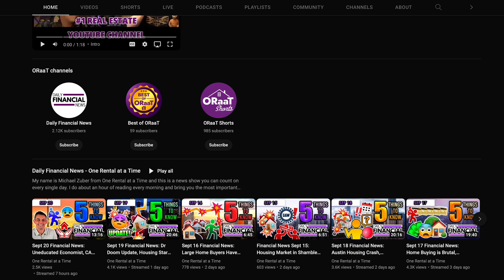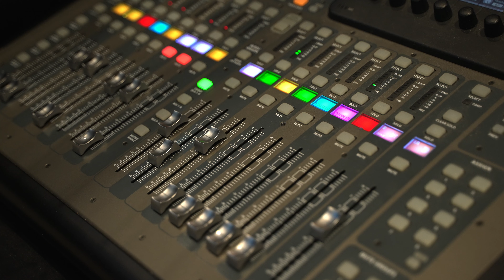Can you Do Great Things, Support a Great Cause and Through a Party with Amazing People?? Let's Try!!